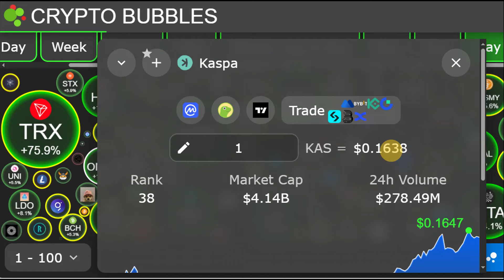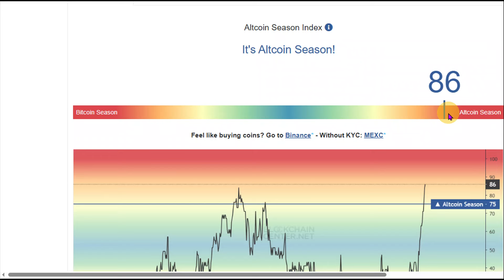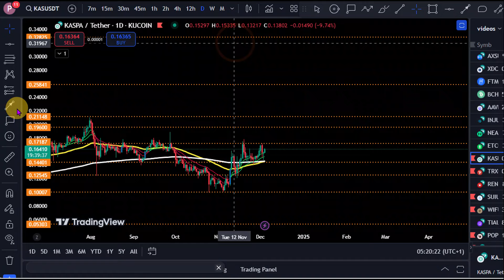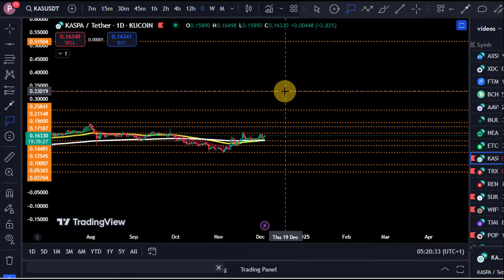My Crazy KASPA KAS Price Prediction for this DECEMBER || BullRun Targets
Join the $1K to $100K Trading Challenge!